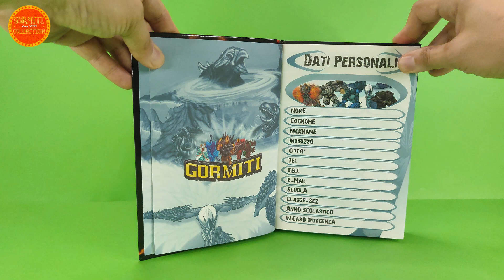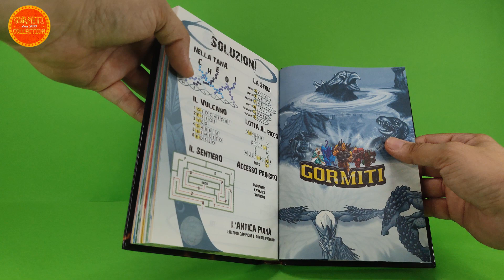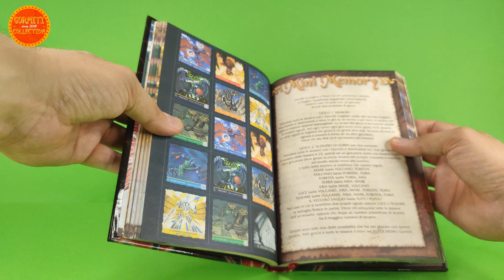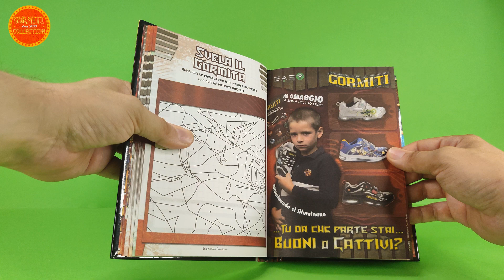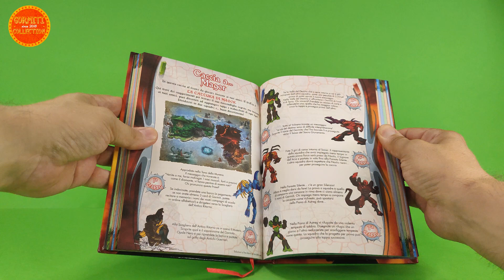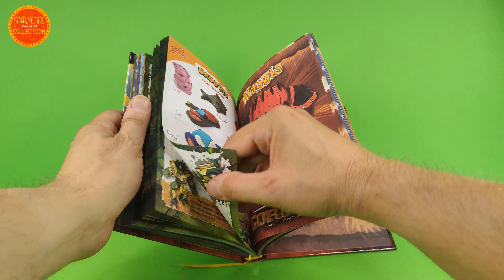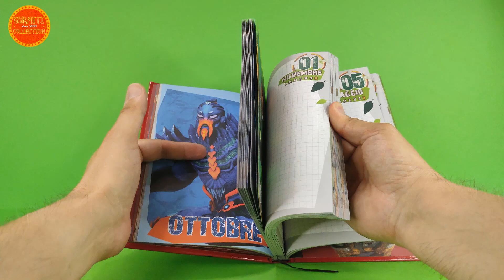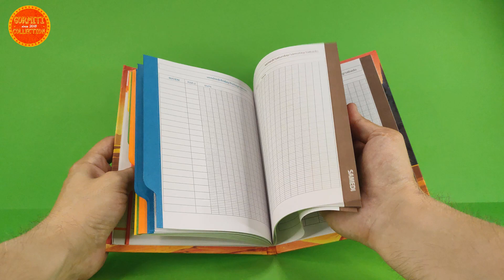I DIARI dei Gormiti - Una scuola gormitica! Back To School - Giochi Preziosi Collection - 2006 2012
Diamo uno sguardo a tutti i diari dei Gormiti! Dalla Seconda Serie alla Nature Unleashed!